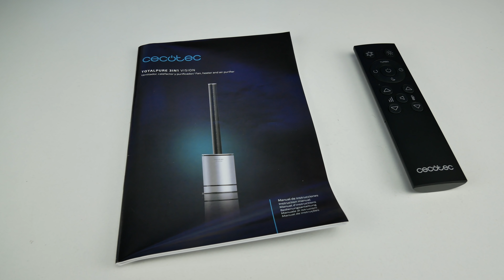Огляд очисника повітря CECOTEC TotalPure 3 in 1 - На що він здатен ?